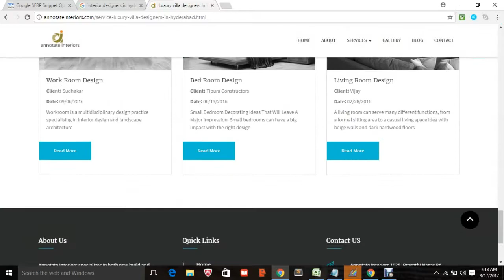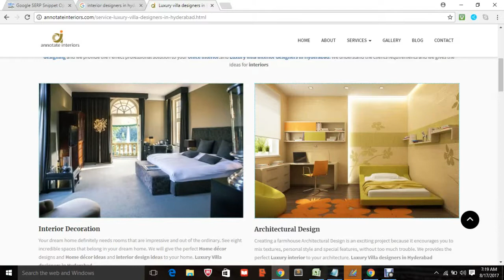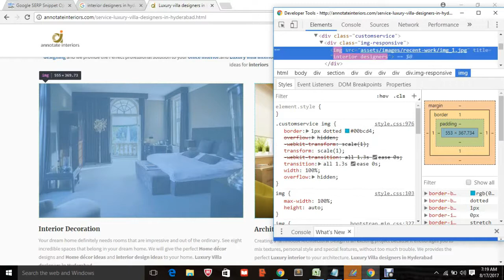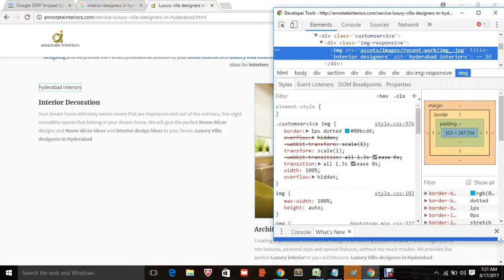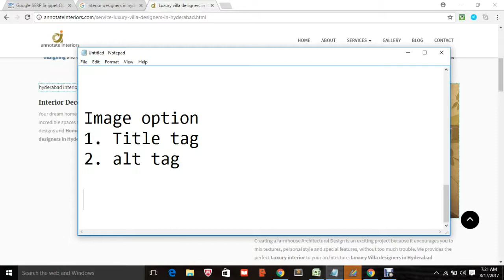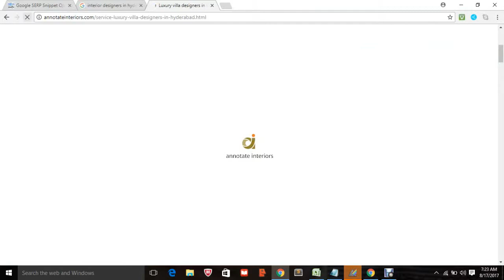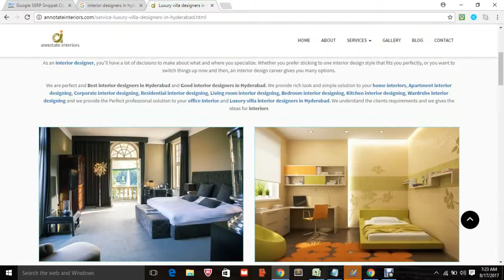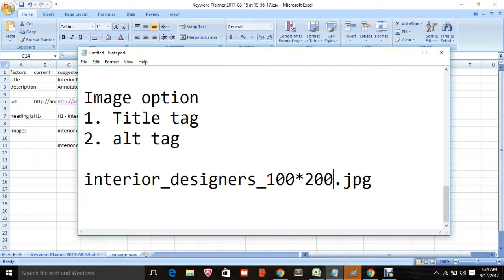How to do Image optimization in Telugu